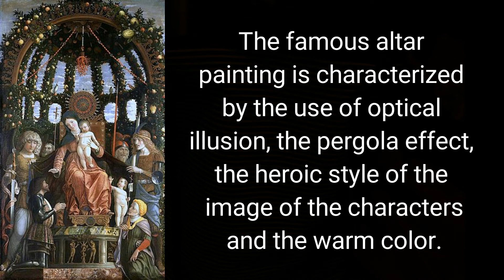MADONNA DELLA VITTORIA (Andrea Mantegna)